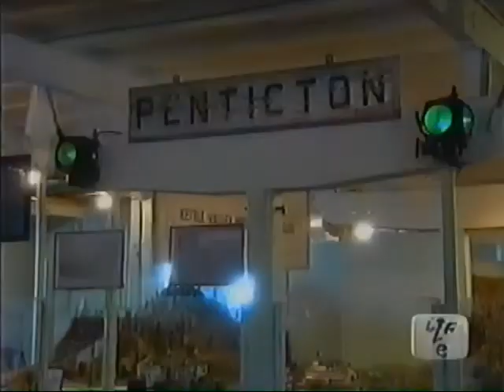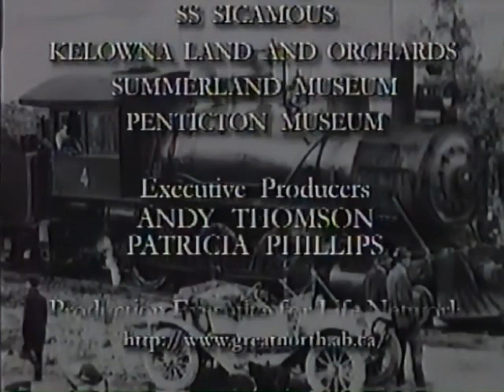Kettle Valley Railway Documentary from Life Network broadcast in 1997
A short Documentary on the history of the Kettle Valley Railway in the Okanagan Originally Broadcast in 1997.
Pulled from VHS Tape of 1997 broadcast of Life Network

I'm unable to find what this program originally aired as, and all of the credits in the end scroll do not show up on imdb for anything produced in the mid 90s, and the company that produced it no longer seems to be in business, so if anyone knows, please comment.